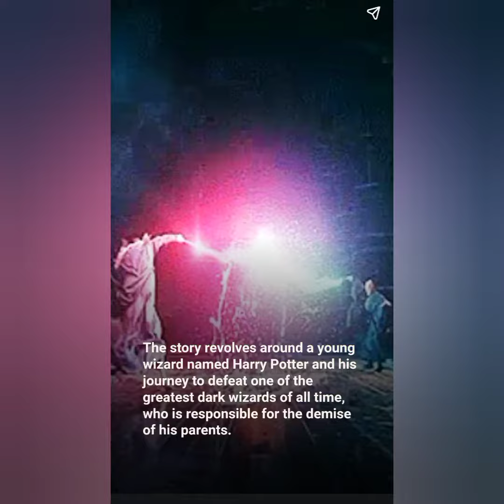5 📚📖 booked that achieved their movie level fame#facts